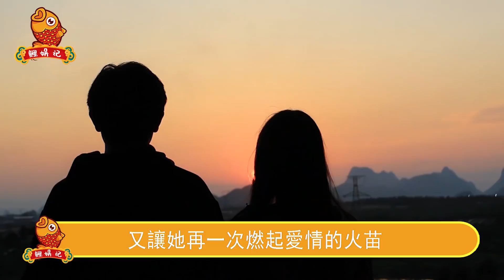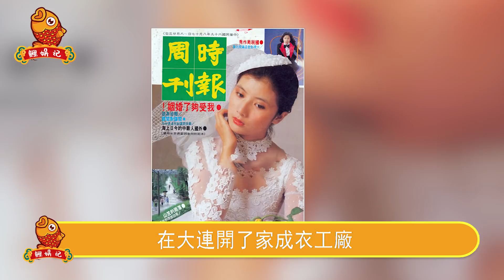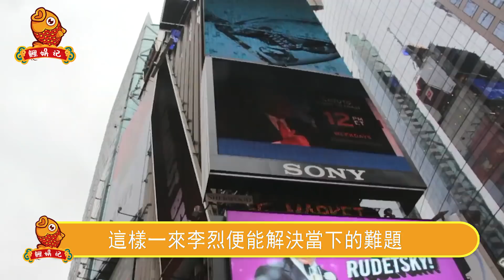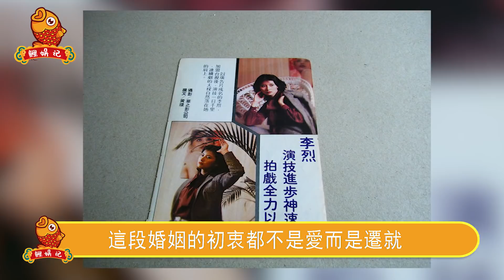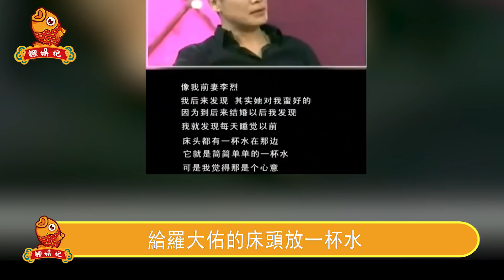羅大佑被揭老底！前妻李烈忍無可忍曝離婚內幕，羅大佑特殊癖好曝光太驚人，58歲老來得子背後竟另有隱情。【鲤娱记】羅大佑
羅大佑被揭老底！前妻李烈忍無可忍曝離婚內幕，羅大佑特殊癖好曝光太驚人，58歲老來得子背後竟另有隱情。